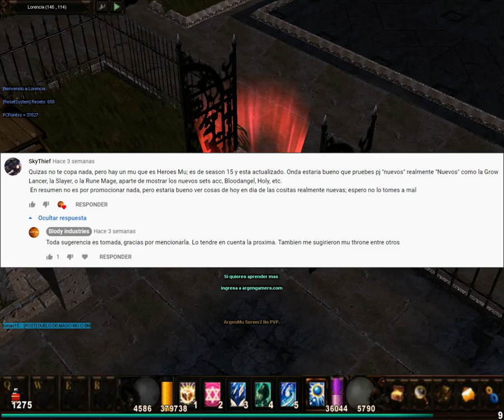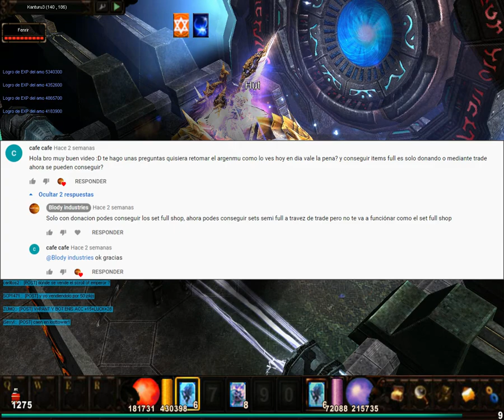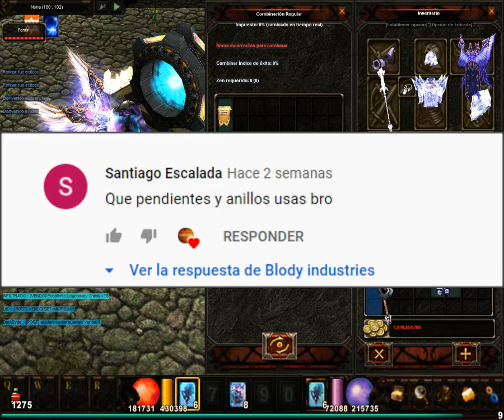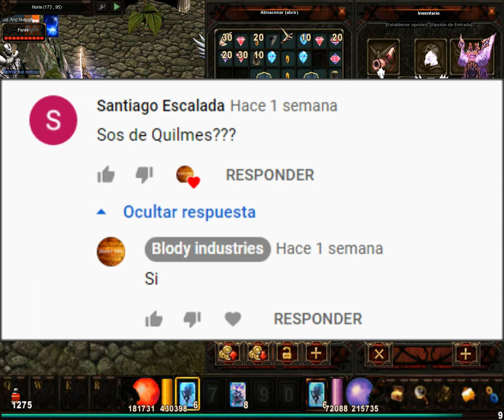Mu Online: PREGUNTAS Y RESPUESTAS SUBS #1 (ARGENMU)